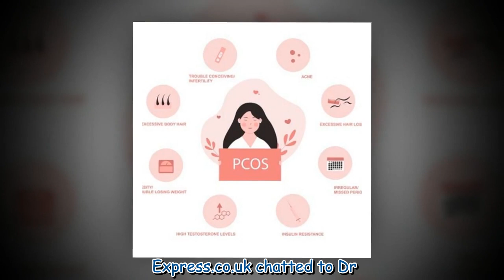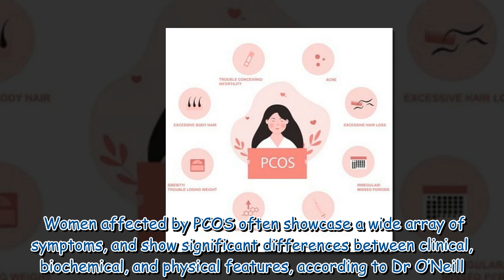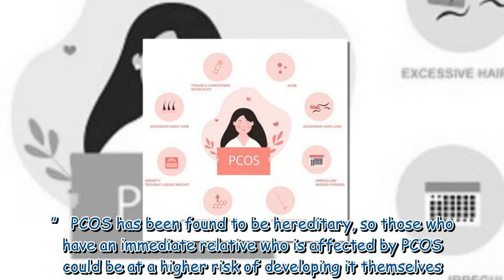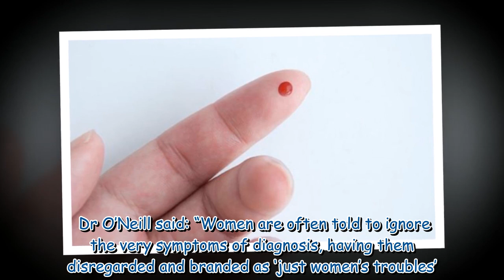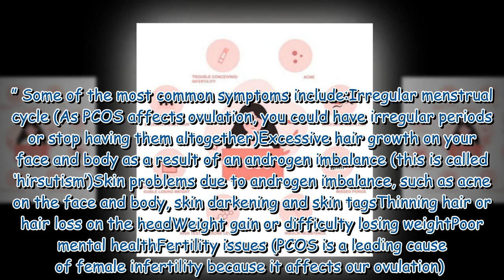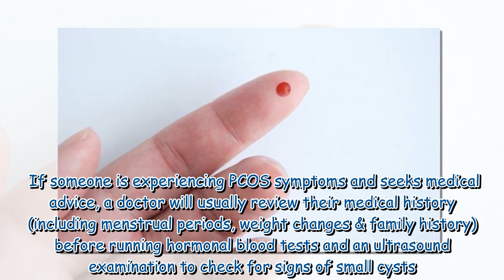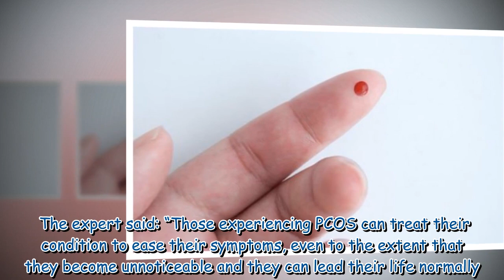Polycystic Ovary Syndrome - the 7 symptoms of the disorder impacting a fifth of women